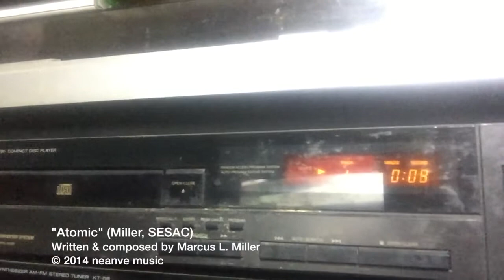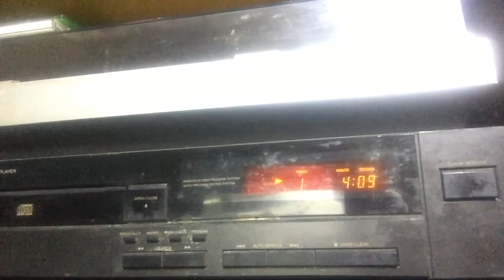Atomic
If you enjoyed the music, please click on the link to purchase the complete album. Thank you.